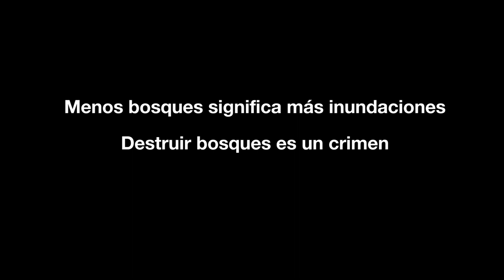Peter Lanzani se sumó a la defensa de los bosques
El reconocido actor Peter Lanzani participó del lanzamiento del spot "Sin bosques, nos ahogamos todos" y expresó su apoyo a la campaña de Greenpeace para defender nuestros bosques nativos y reclamar una ley de delitos forestales.